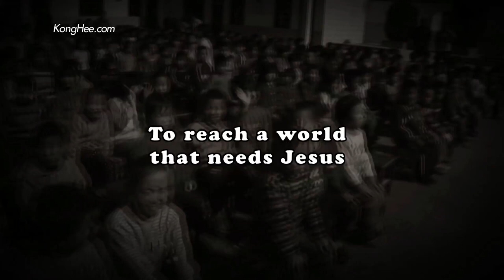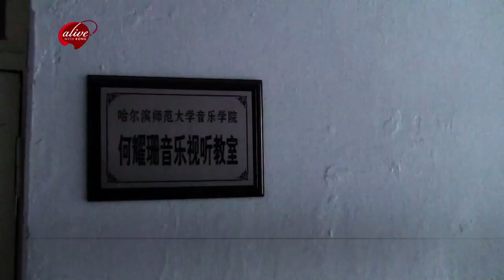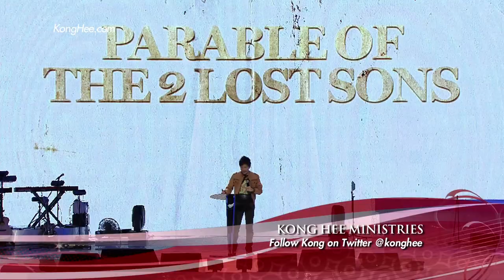Kong Hee - The True Elder Brother (Part 1)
The Bible reveals God to be a gentle and loving Heavenly Father who desires to be intimately involved with every detail of our lives. Yet often, many of us have a mistaken perception of who He really is. Our destiny is established only when we have a deep sense of His love and commitment to us.

The True Elder Brother -- Jesus has come to reveal the Father's heart to us. Be embraced by the overwhelming love of our ABBA Father ... our "Daddy" God!

Alive! with Kong brings you exciting highlights from the inspiring and faith-filled ministry of Kong Hee, founder and senior pastor of the dynamic City Harvest Church in Singapore. Glorious worship sessions and revelatory messages from the word of God form the essence of this program. Be drawn closer into the presence and power of God through Alive! and discover the unique life and destiny you have in Christ!